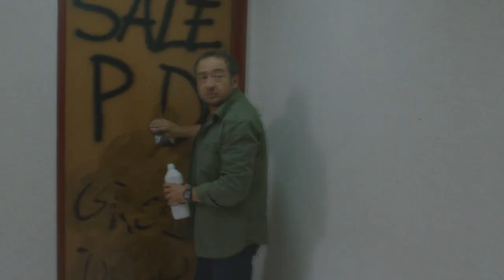Don't Give Up On Me - Baisers Cachés (Besos Ocultos)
Canción: Don't Give up on Me
Artista: Andy Grammer
Fecha de lanzamiento: 2019
Álbum: Naive

Título original: Baisers cachés
Año: 2016
Duración:87 min.
País: Francia
Dirección: Didier Bivel
Guion: Jérôme Larcher
Reparto: Bérenger Anceaux, Jules Houplain, Patrick Timsit, Bruno Putzulu, Clara Choï, Catherine Jacob
Género: Drama | Telefilm. Homosexualidad. Adolescencia.
Sinopsis:
Un adolescente de 16 años cae en una depresión cuando se descubre en el instituto que es homosexual, tras aparecer una foto en Facebook besándose con otro chico.